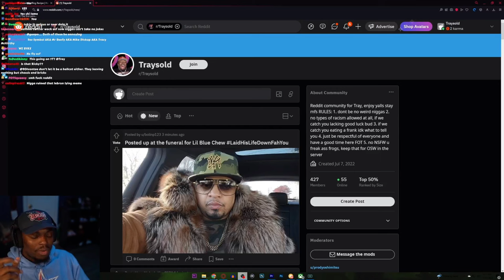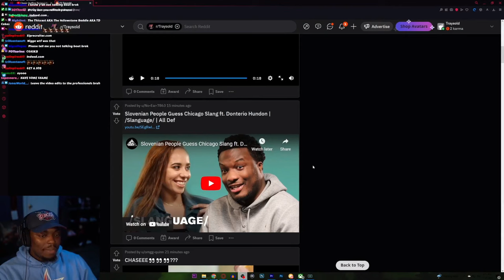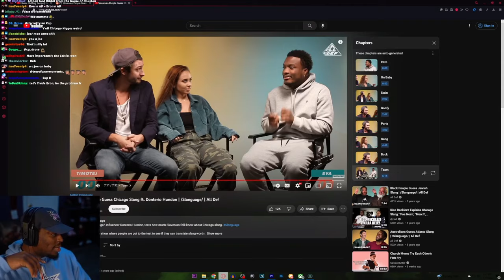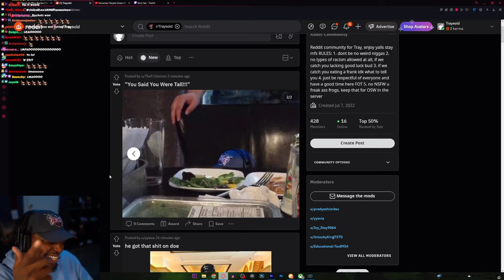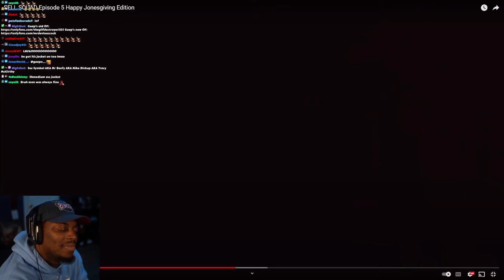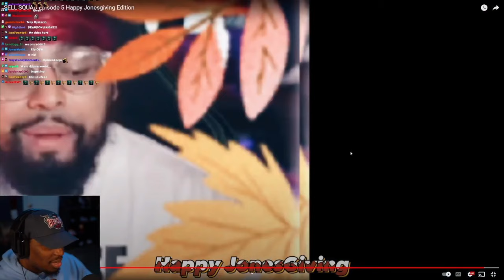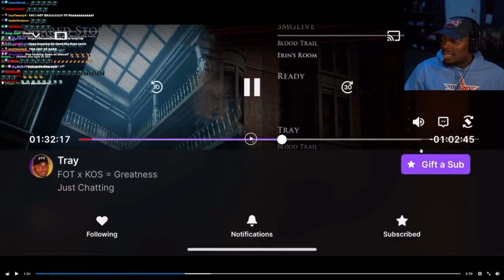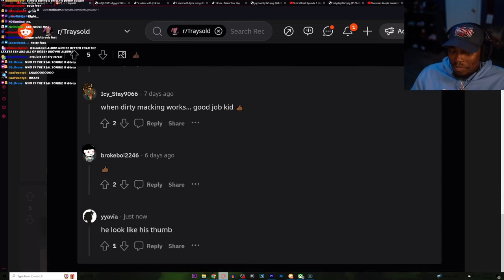LAUGH WITH ME (REDDIT)